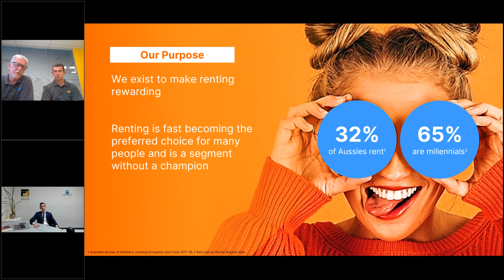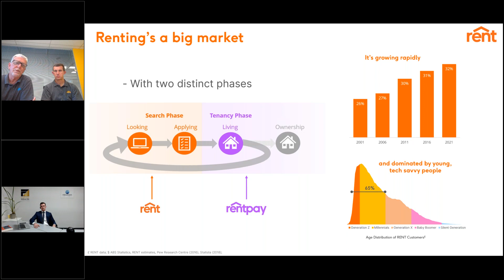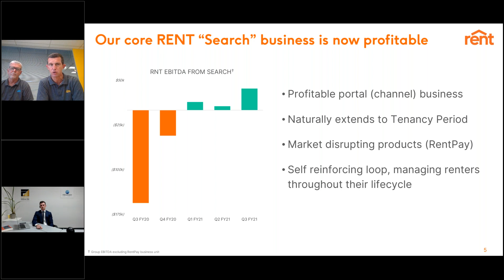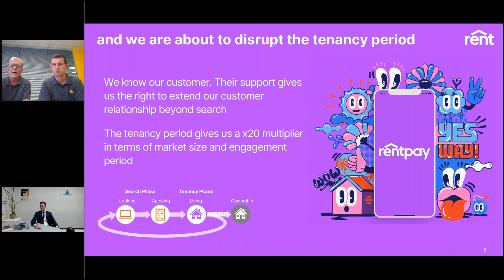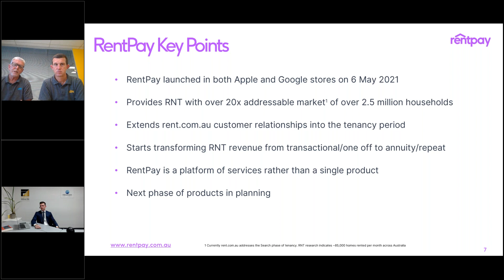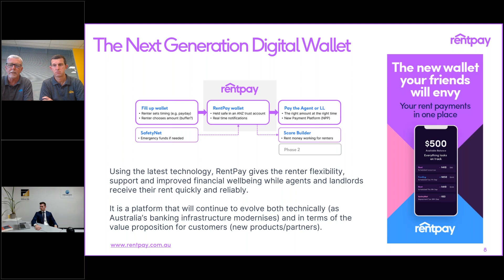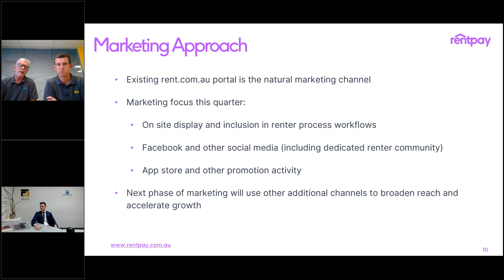Rent.com.au (ASX:RNT) | Webinar | 11/05/21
We are excited to invite you to an interview between Greg Bader CEO of Rent.com.au (ASX RNT) and Jacob Pritchard from Fortem Wealth.

They are looking to discuss Rent.com.au current performance in the midst of the year that was and their plans to be a national leader in the Rent market.

Rent.com.au Focus always has and will be on renters. Greg has identified and capitalised on a service to provide to this market which is growing rapidly with the current generation coming through along with improving the customers overall experience.

Rent.com.au has had a great last 12 months and has many further products they would like to discuss with all attendees and shareholders.

Port Jackson Securities is transitioning into a new brand known as Sharewise. We appreciate your patience as we make this move.

Sharewise is a stock trading platform seamlessly integrated with expert advice. We will be launching later this year. Keep an eye out for updates.